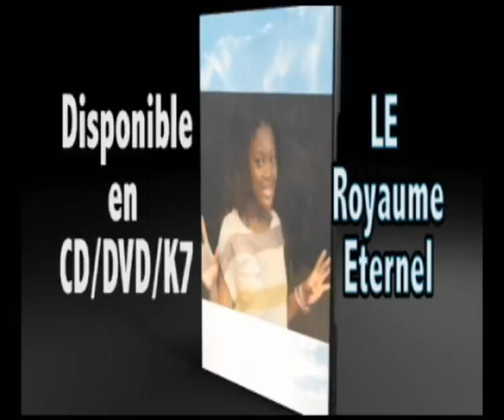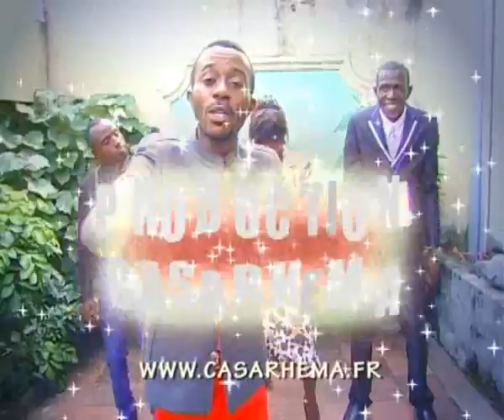L'affaire Denis Lessie la réaction du pasteur Dierto Maluano